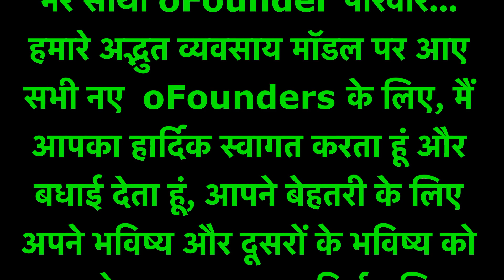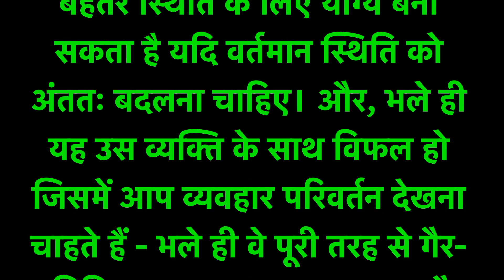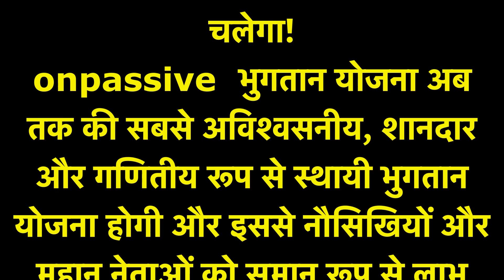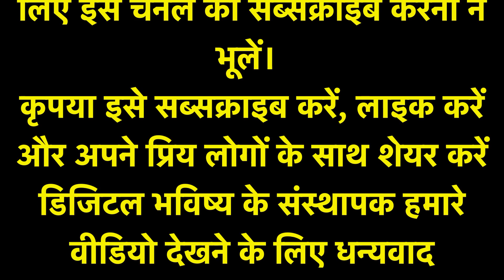onpassive भविष्य को बदलने का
मेरे साथी oFounder परिवार... हमारे अद्भुत व्यवसाय मॉडल पर आए सभी नए  oFounders के लिए, मैं आपका हार्दिक स्वागत करता हूं और बधाई देता हूं, आपने बेहतरी के लिए अपने भविष्य और दूसरों के भविष्य को बदलने का एक उत्कृष्ट निर्णय लिया है।

नकारात्मकता और शिकायत के बिना आपकी जरूरतों को पूरा करने का एक तरीका है। अगर आप कुछ चाहते हैं - दे दो। सकारात्मक होना, देना और देखभाल करना हमेशा आपकी इच्छा के अनुसार काम नहीं करता है, लेकिन आप जो कुछ भी देते हैं वह किसी न किसी तरह से आपके पास वापस आएगा।
आपका देने वाला दिल दूसरे में बदलाव को प्रेरित कर सकता है, या आपको बेहतर स्थिति के लिए योग्य बना सकता है यदि वर्तमान स्थिति को अंततः बदलना चाहिए। और, भले ही यह उस व्यक्ति के साथ विफल हो जिसमें आप व्यवहार परिवर्तन देखना चाहते हैं - भले ही वे पूरी तरह से गैर-प्रतिक्रियात्मक, onpassive और लेने वाले हों - फिर भी आप हार नहीं सकते, क्योंकि आप कभी भी भयानक होने से नहीं हार सकते हैं और तुम्हारा सबसे अच्छा होने के नाते।

All customers who use Onpassive Products, Service and Tools will be placed under the Founder Members.
To qualify for all benefits, for all campaigns, for all commissions, forever, you just need to become a Founder - while it is still available at just 97 USD

ONPASSIVE के ग्राहक कौन हैं?
onpassive questions and answers today